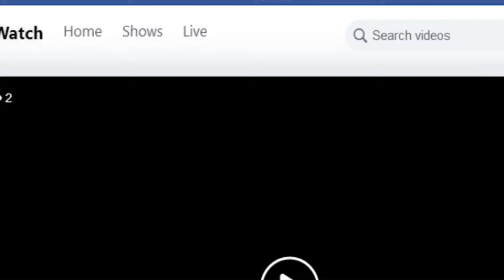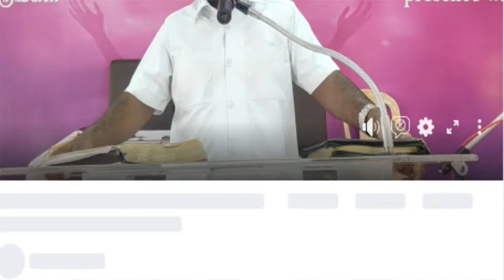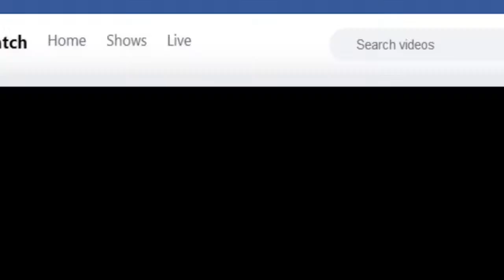20-12-2020 Sunday service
Pr Joyson Jayapal Joy Christian assembly vengathur ,Thiruvallur